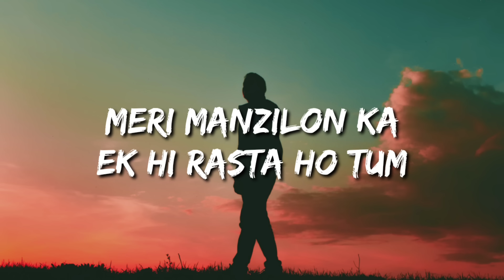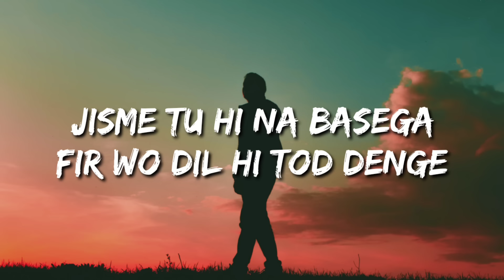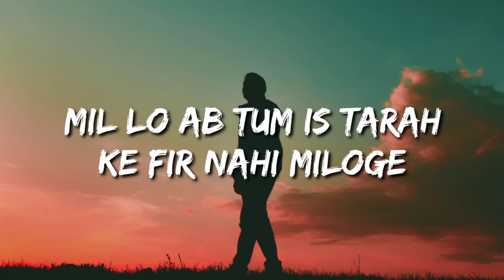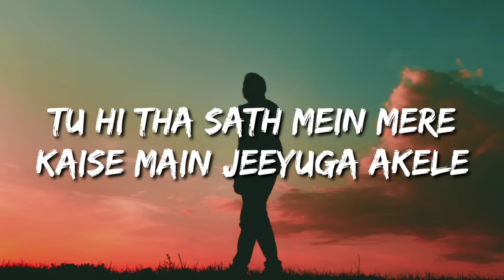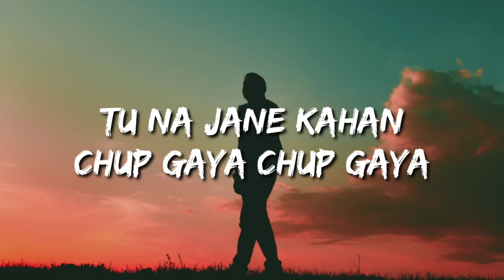Chaal chal tu apni me tujhe pehchan lunga (Lyrics) | Tu hai kahan | AUR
Written/Performed By: Usama Ali, Ahad Khan
Produced/Mix Mastered By: @raffeyanwarr
Video By Raffey Anwar
Edit By Zyan Malik

Dhoondhta

Chhup G